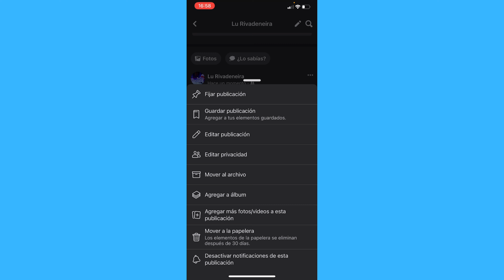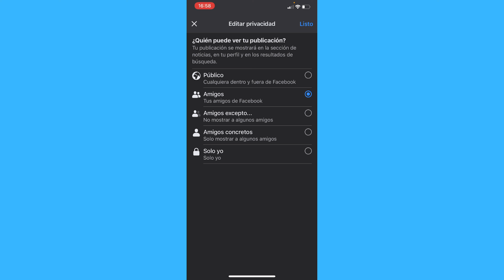Cómo Hacer que una Imagen de Facebook sea Visible Solo para Amigos